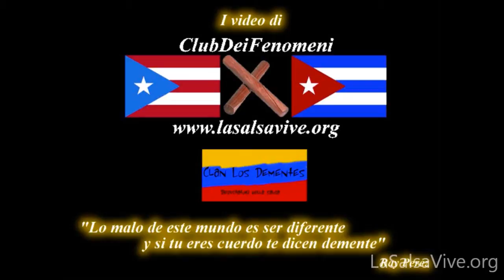Richie Ray y Bobby Cruz, Milano 25 giugno 2011 - Sonido Bestial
Il concerto di Richie Ray y Bobby Cruz a Milano durante il Festival Latinoamericando del 25 giugno 2011. La canzone è Sonido Bestial